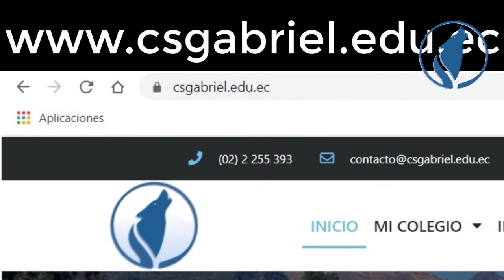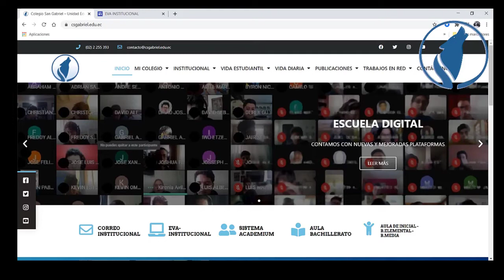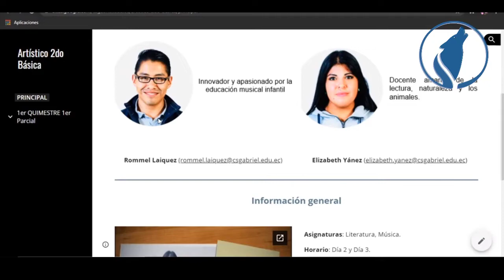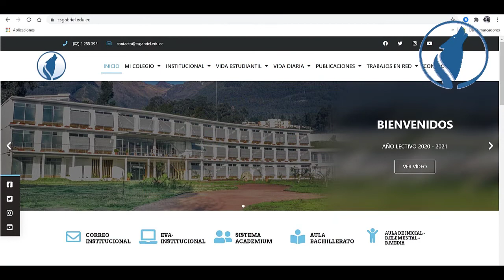00 Aprende a usar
Vídeo general sobre la web y el ingreso a las plataformas del Colegio